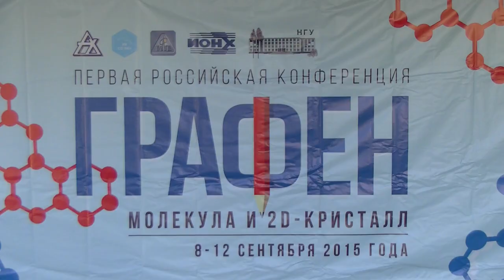003. Изучение графена - это физика или химия (3/5)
К какой дисциплине ближе изучение графена - к физике или химии. Интервью. 2015, г. Новосибирск. Дом ученых СО РАН.